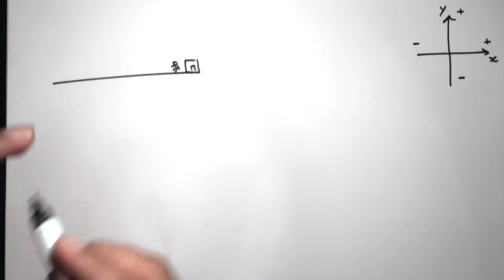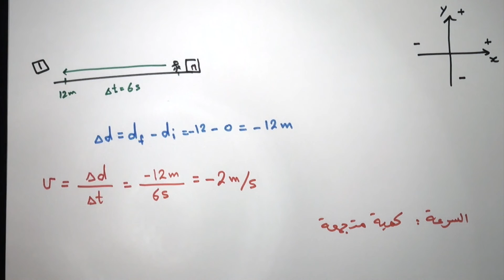هل السرعة كمية متجهة ؟ 3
مثال يوضح أن السرعة كمية متجهة ويتضح ذلك من خلال إشاره السالب والإشارة هنا تعني الاتجاه